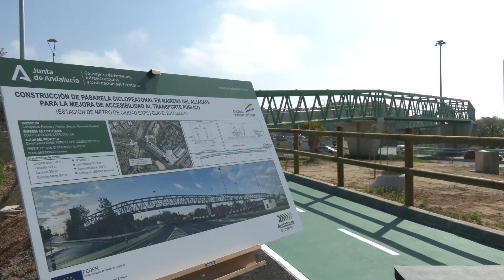Moreno inaugura la nueva pasarela ciclopeatonal del Polígono PISA en Mairena del Aljarafe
El presidente de la Junta de Andalucía, Juanma Moreno, ha inaugurado este miércoles la nueva pasarela ciclopeatonal que conecta el Parque Empresarial PISA con el núcleo urbano de Mairena del Aljarafe en la provincia de Sevilla.